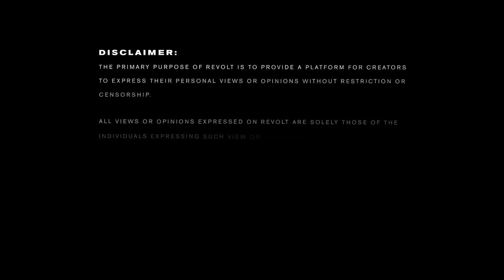Math Hoffa Talks His Journey, Battle Rap, "My Expert Opinion" Show & More | Drink Champs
N.O.R.E. & DJ EFN are the DrinkChamps. In this episode the Champs chop it up with MyExpertOpinion!

Math Hoffa, Mr. Mecc, Sean Bigga & Michael Smith-Baker talk careers, battle rap and much more! Lots of great stories that you don’t want to miss!!Make some noise!!! 💐💐💐🏆🏆🏆